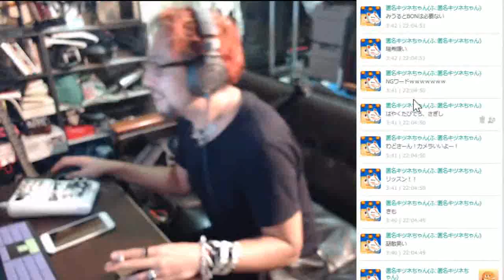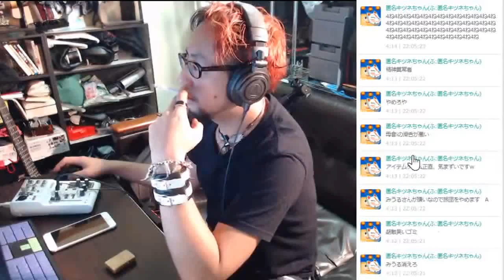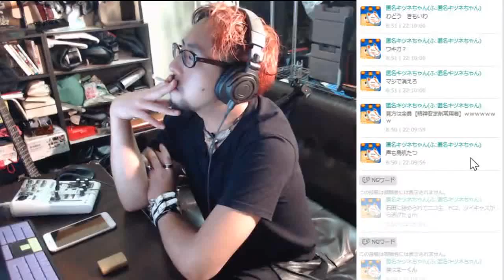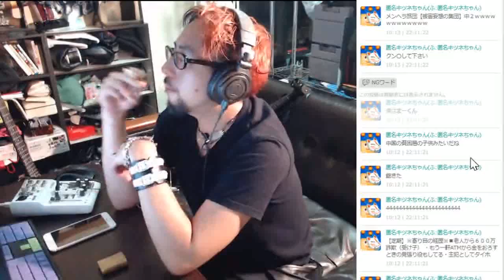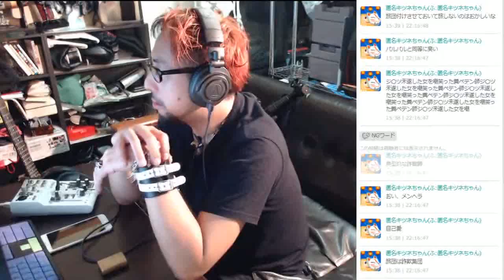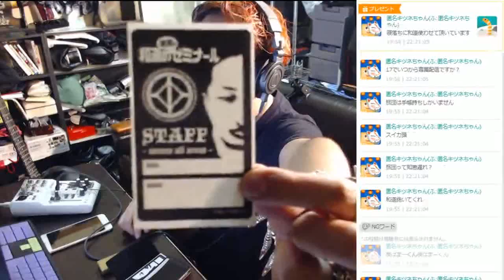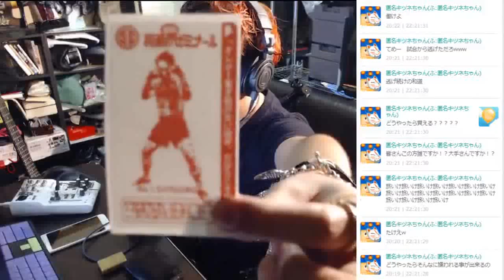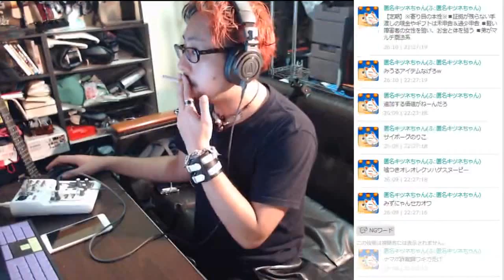【決戦】アンチvs和道【ブロック禁止】